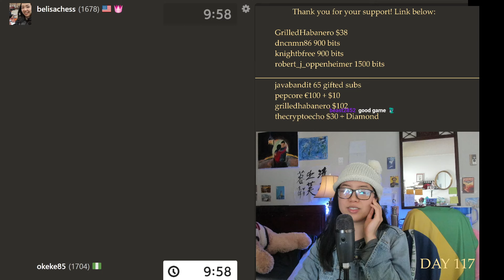DAY 117--Makin my way to 2000 elo chess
Wooo I missed you guys, playing chess!! hahah I was not feeling it today but then it got funner as I started playing.
I liked games 1 and 3, game 2 is meh but.
Sorry I forgot to change to review mode again...will try to remember next time.